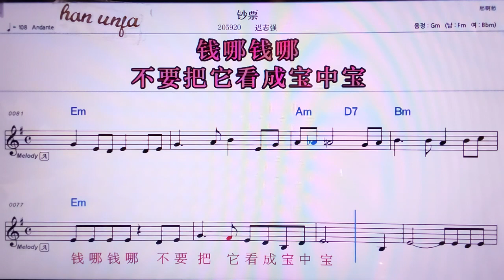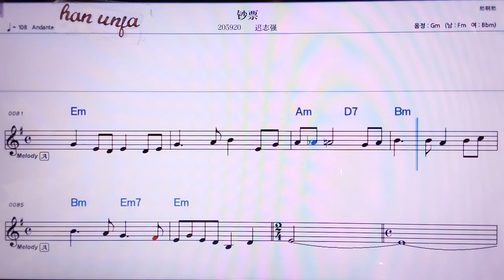💖 챠오파오/츠쯔챵 👍MR,노래방, 악보, 코드,Karaoke With Sheet Music